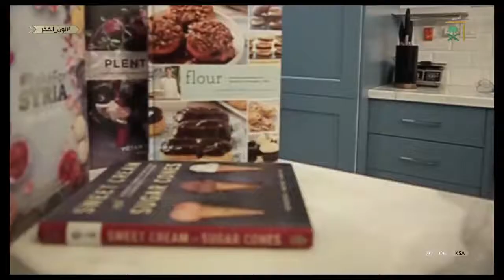نون_الفخر | بعض من منتجات الشيف خالدة السليمان.